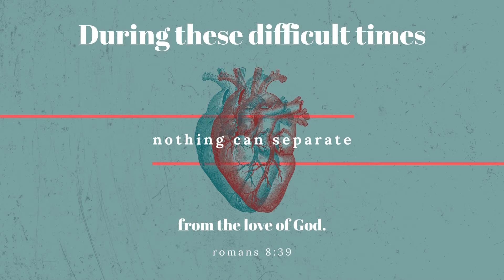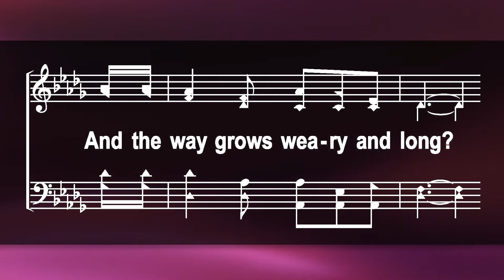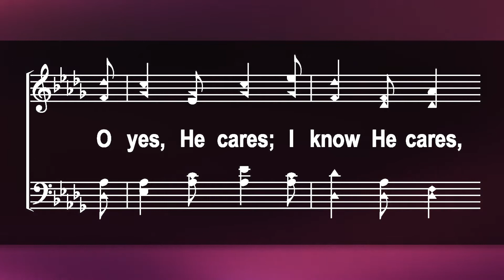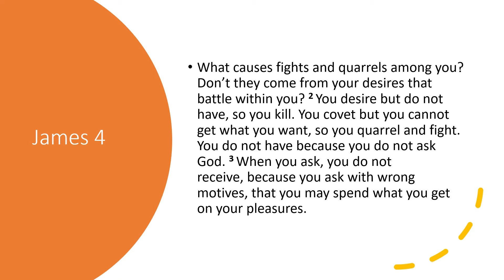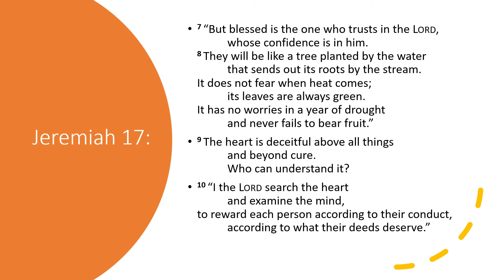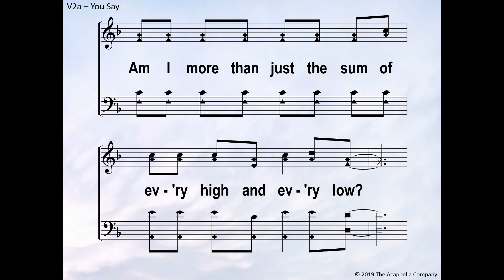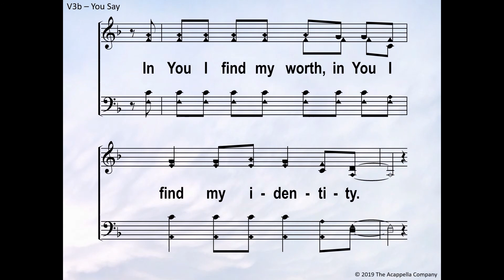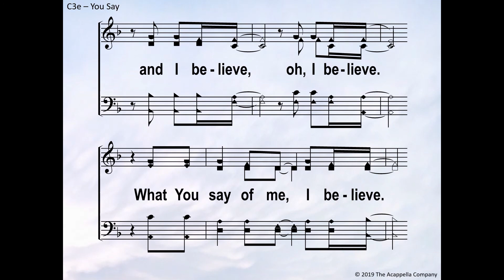Park Ave Church of Christ Worship service July 12, 2020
Service with singing and lesson on what do I want and continuation of freedom.